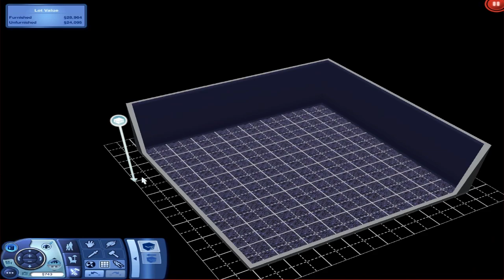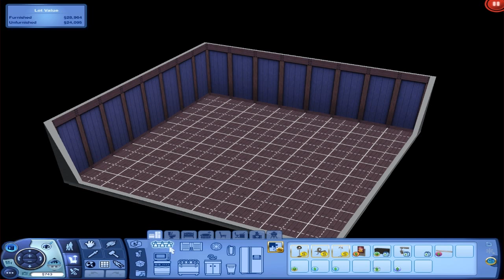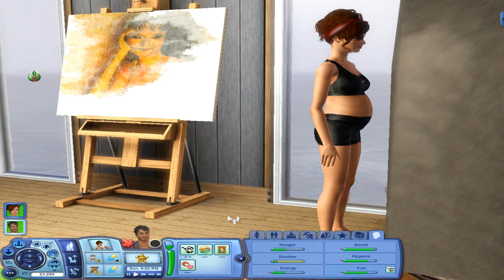Sims 3: Isle of the Midnight Sun Challenge- (Part 13) LITTLE BABY! w/ Commentary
This is a video of me playing Sims 3 and providing consistent commentary on how to do so.

challenge, isle of the midnight sun challenge, island, solitude,
Game), The Sims (Video Game Series)